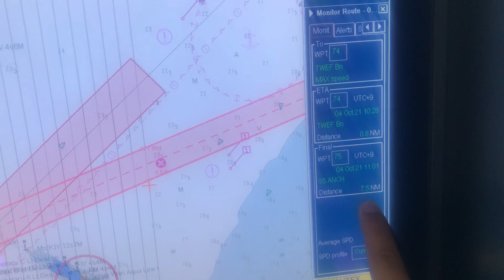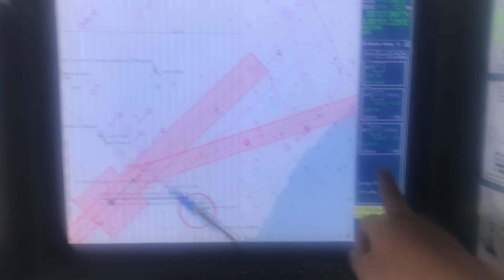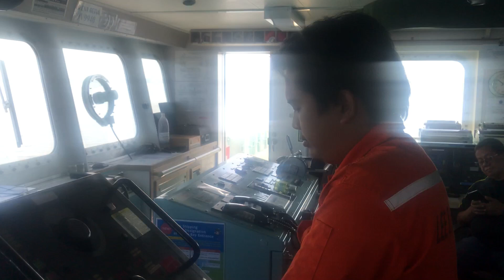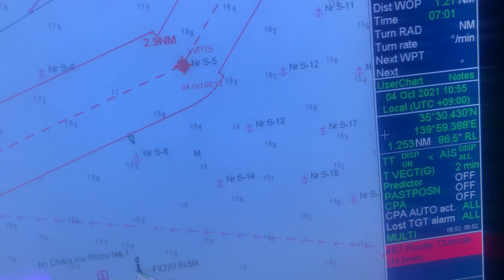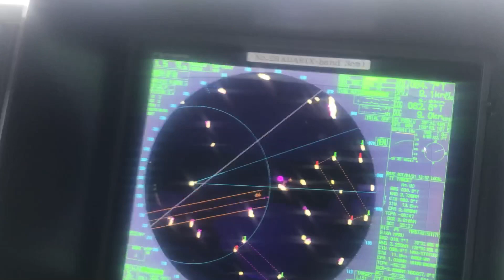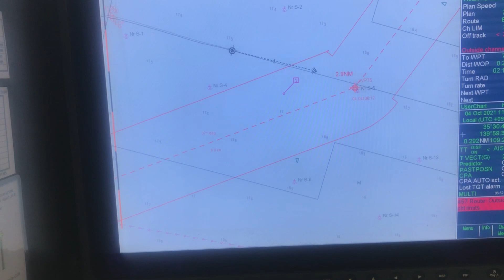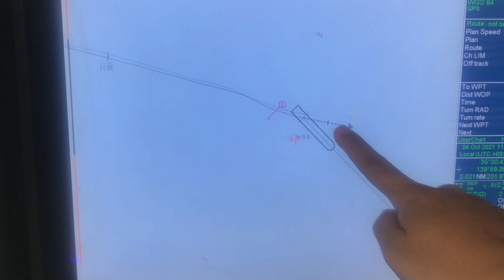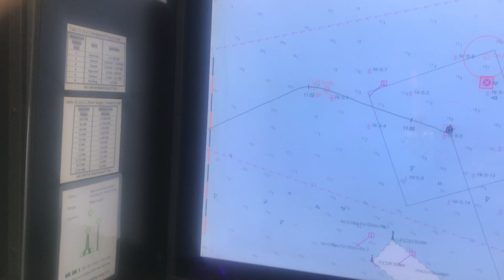ANCHORING OPERATION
How to anchor